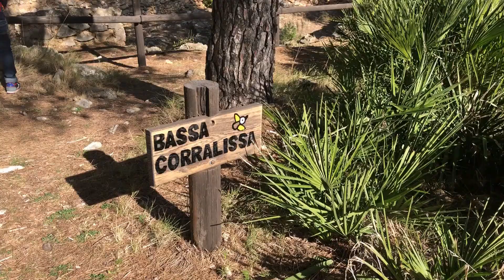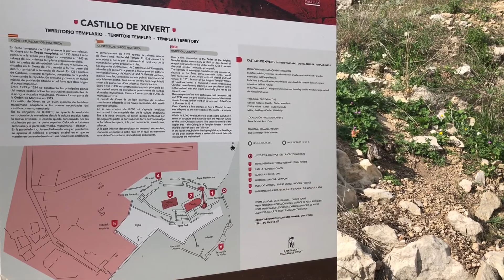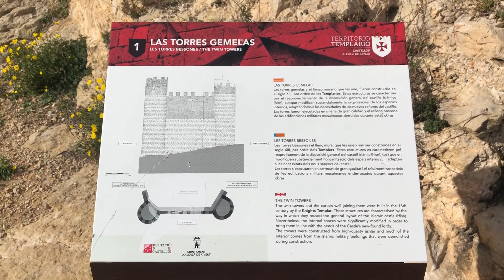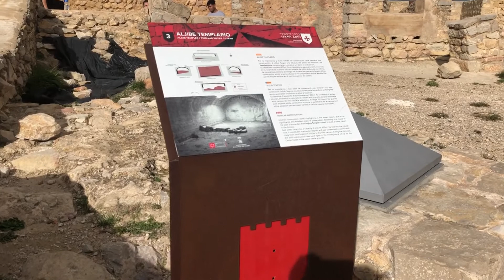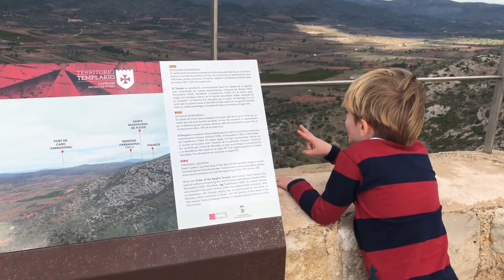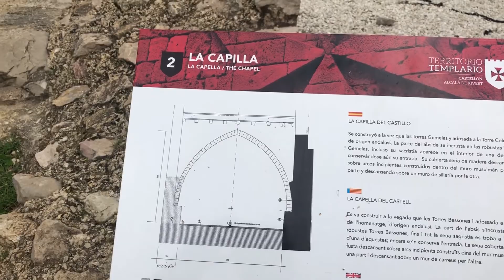30 de enero de 2021. Visita al castillo de Alcalà de Xivert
Martí, Álvaro y Jorge visitan el castillo de Alcalà de Xivert